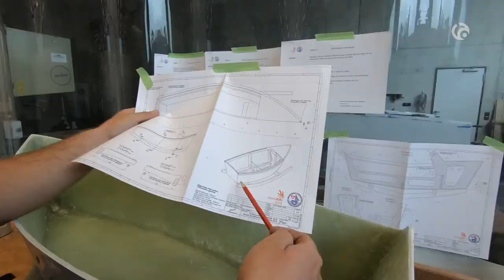rencontre avec un apprenti constructeur de bateaux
Charlotte rencontre Robin Maeder, apprenti constructeur de bateaux. AU menu: scie sauteuse et rabot...